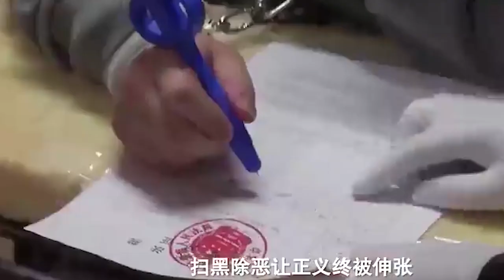孙小果被执行现场视频首曝光Sun Xiaoguo's live video first exposed before execution